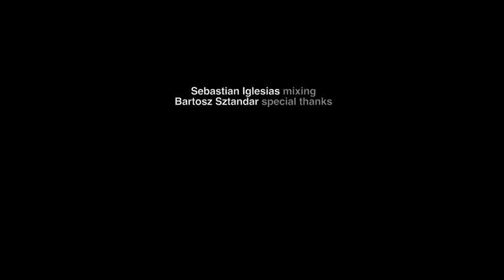APBand plays I´m gonna change (my mind)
Original video of the recording of this single.

Personnel:

Alberto Palacios: vocals, guitar, composer
Joan Comaposada: bass guitar
Bernard van Rossum: tenor sax
Gidon Nunes: trumpet
Aki Spadaro: piano
Gabri Casanova: hammond organ
Benjamin Rheinländer: drums

Mixed by Sebastian Iglesias. (special thanks to Bartosz Sztandar)

Video credits: Tiago Rosado (camera) / Luis Monteiro (editing)